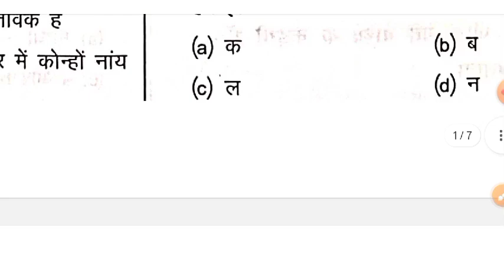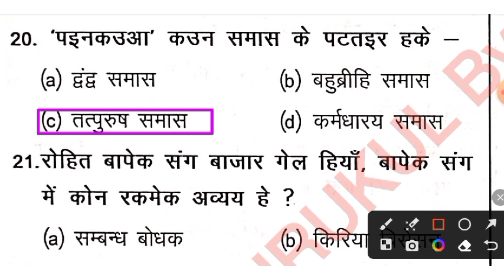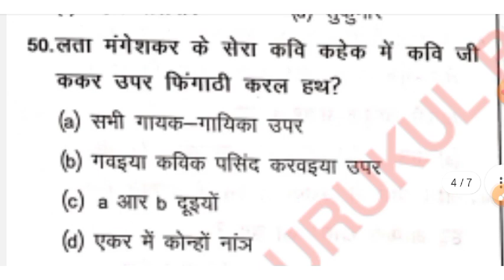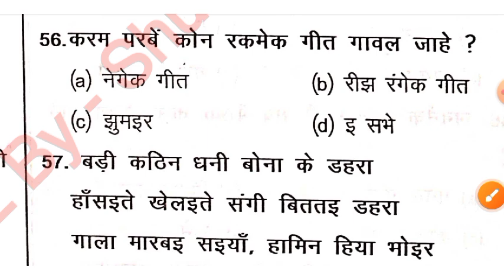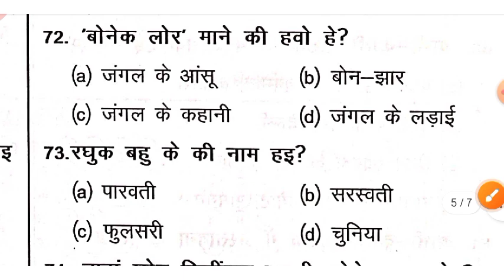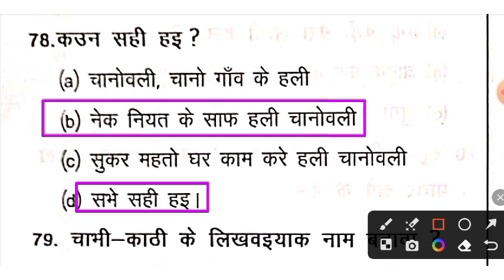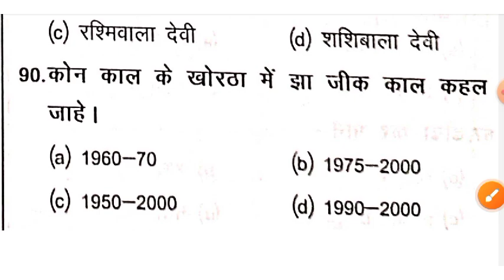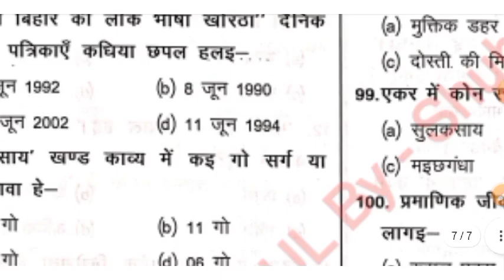JSSC CGL Exam Guru Khortha Practice Set !! Exam Guru Khortha Practice Set !!